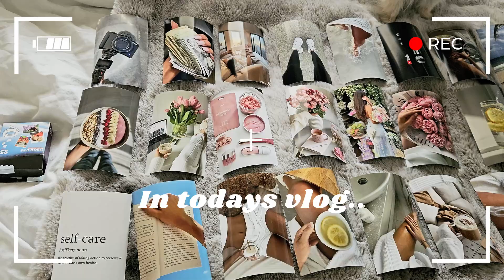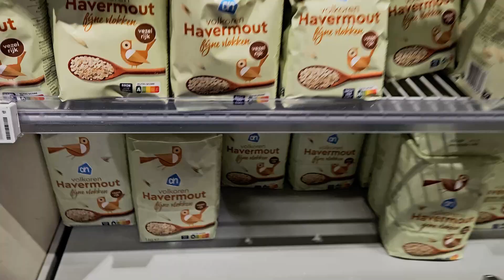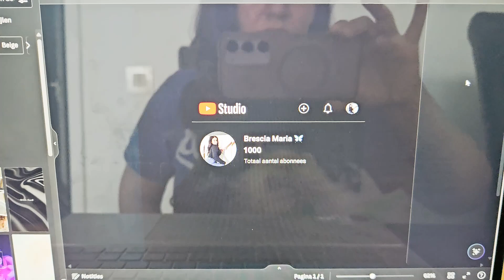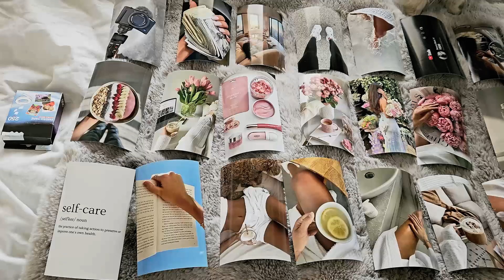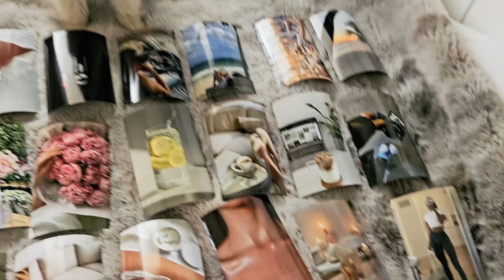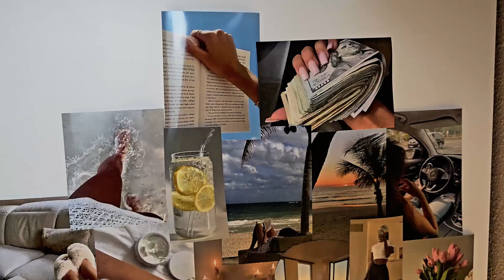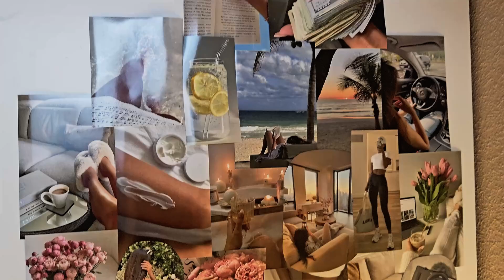depression MOTIVATION *make a vision board with me*